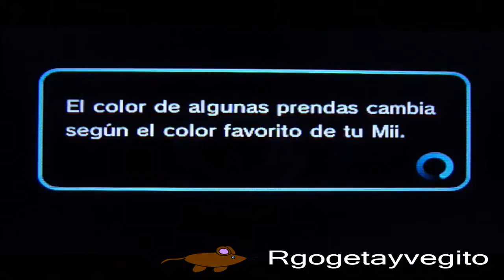Pokemon Rumble World ¡Vamos por Arceus!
Pokemon Rumble World ¡Vamos por Arceus! Utilizando el método que ya he mostrado en vídeos anteriores, ahora nos aventuramos en la búsqueda de un Arceus.
¿Tienes alguna pregunta o duda?
Escribe un comentario y te contestaré en cuanto pueda. :)